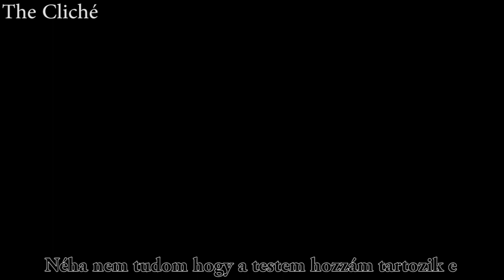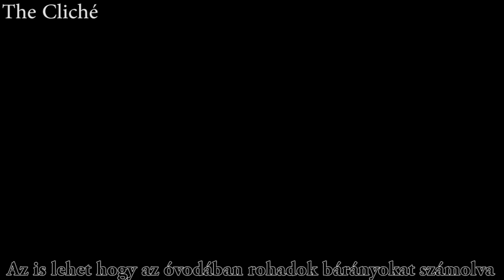Sub Urban - Cradles | Magyar dalszöveg (hungarian lyrics)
Halihó!